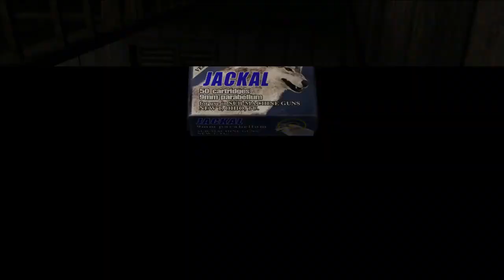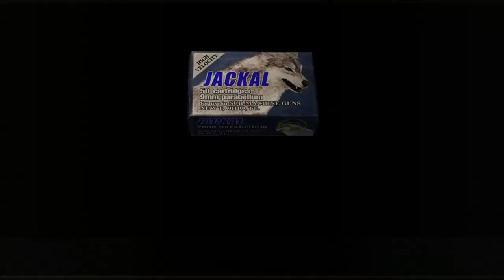RESIDENT EVIL 4 Walkthrough Part 6 Get To The Chopper